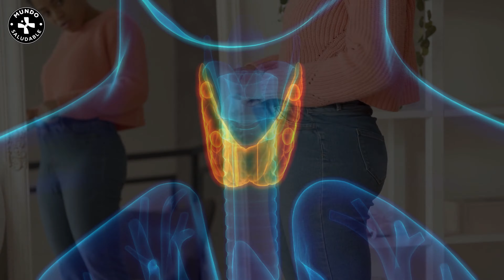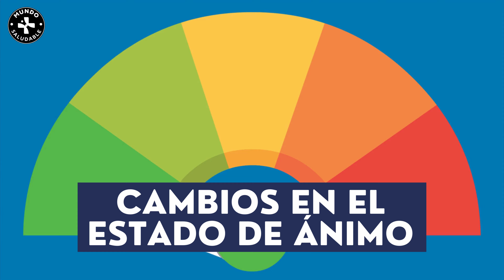🔴👉¡ALERTA! Esto te pasa si tienes PROBLEMAS con tu TIROIDES O BOCIO (((Y no lo sabes)))